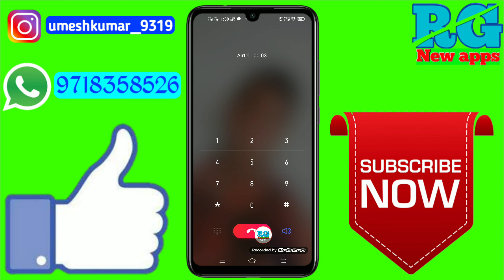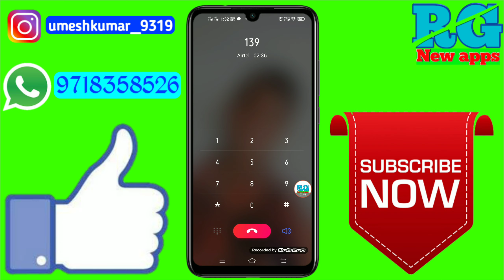Airtel Customer Care Se Kaise Baat Karen | Airtel Customer Care Number | Airtel customer care call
Dosto aaj ki video Main maine aap Logon Ko bataya hai ki Airtel Customer Care Se Kaise Baat Karen | Airtel Customer Care Number | Airtel customer care call

Your Queries- 👇
1.Airtel Customer Care Se Kaise Baat Karen

2.Airtel Customer Care Number

3.Airtel customer care call

4.Airtel Customer Care Se Kaise Baat Karen best app

5.Airtel Customer Care Se Kaise Baat Karen in Android

6.Airtel Customer Care Se Kaise Baat Karen 2020

7.Airtel Customer Care Se Kaise Baat Karen Mobile

8.Airtel Customer Care Se Kaise Baat Karen vivo z1 pro phone

9.Airtel Customer Care Se Kaise Baat Karen in hindi

10.Airtel Customer Care Se Kaise Baat Karen iPhone
✔️Samsung phone me call recording kaise kare

            👇only help ke Liye message kare👇
My gadgets